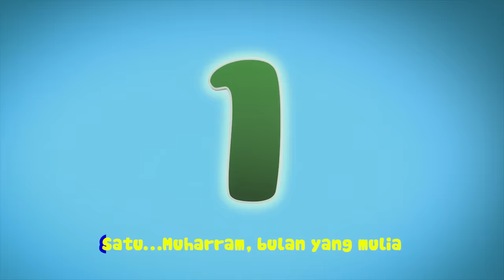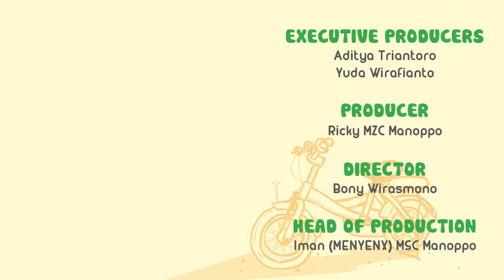NUSSA : SONG COMPILATION VOL. 1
Sahabat, ini kompilasi lagu Nussa dari pertama sampai ketiga..